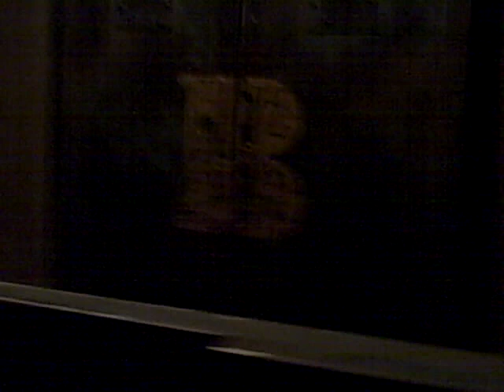Tower of Terror at Walt Disney World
Just for my Dis'ers.  My first, and probably only, ride on Tower of Terror at Disney's Hollywood Studios at Walt Disney World.  Taken on our Flip Video Camera.  December 2008.